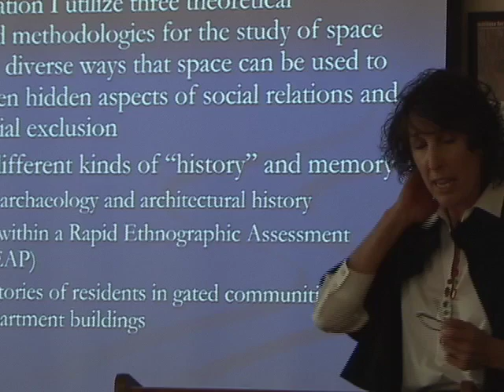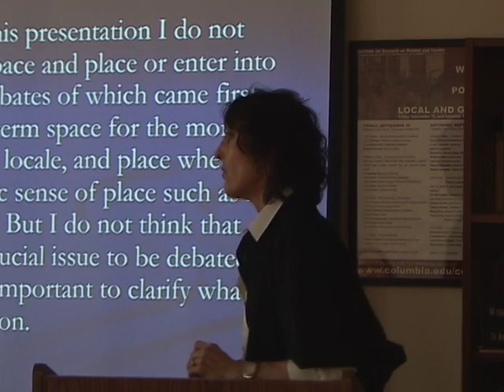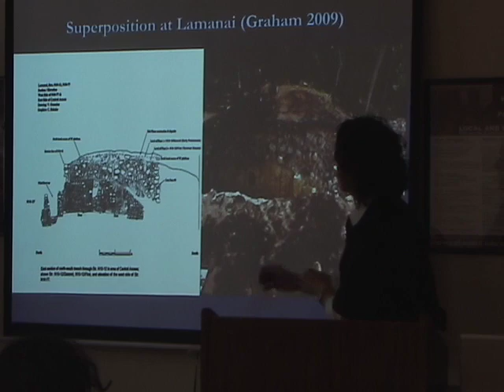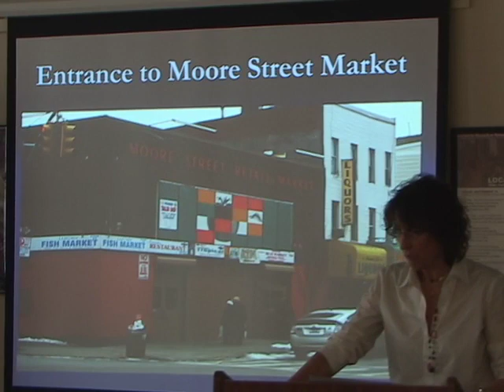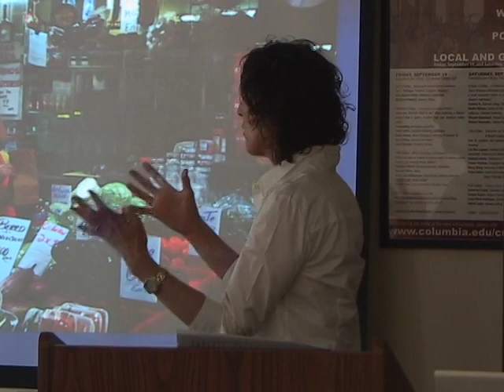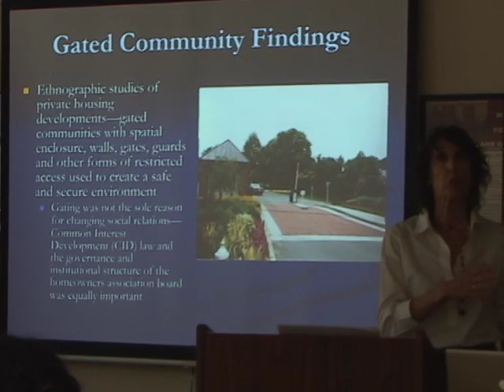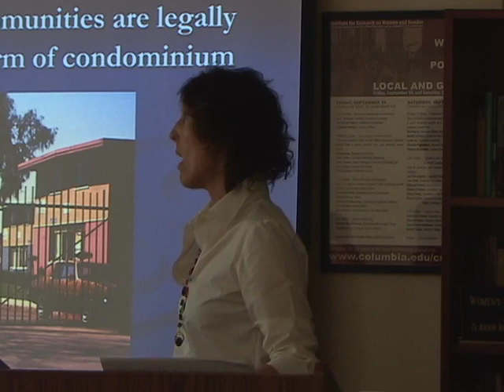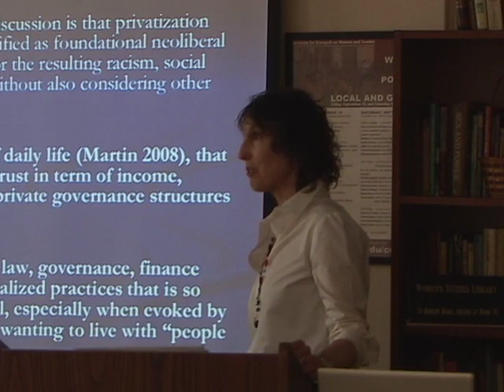Setha Low, "The Latin American Plaza, Moore Street Market and Gated Communities and Coops"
Setha Low, "Spatial Methods and Divergent Histories: Challenging the Hegemony of the Written--The Latin American Plaza, Moore Street Market and Gated Communities and Coops"

Setha Low is a Professor of Anthropology, Geography, Women's Studies and Environmental Psychology and Director of the Public Space Research Group at the Center for Human Environments, City University of New York Graduate Center. Among other works, she is the author of Rethinking Urban Parks: Public Space and Cultural Diversity, Behind the Gates: Life, Security and the Pursuit of Happiness in Fortress America (2003), and On the Plaza: The Politics of Public Space and Culture (2000).

Recorded Thursday, June 17